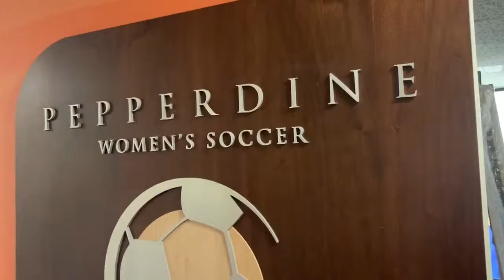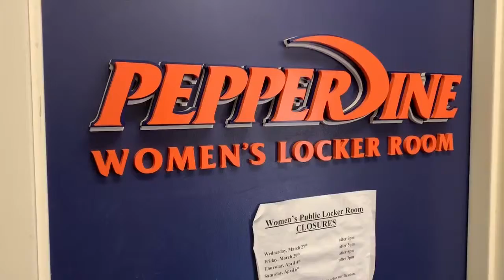Female Athletes Concussions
By Meghan Payton